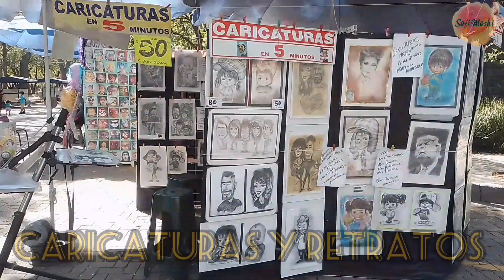Bosque y Zoológico de Chapultepec / Tirolesa, laberinto y carrusel CDMX | Sofi Moshi | Lugares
Este video y los precios que se publican, son del mes de Marzo del año 2021.

Después del segundo semáforo rojo en la Ciudad de México, vuelven a dar servicio el Bosque de Chapultepec, el Zoológico y otras atracciones.

Por favor, disfruten un día en este gran lugar y apoyemos a la economía, la gente que trabaja allí lo necesita y además se divertirán muchísimo y gastarán muy poco dinero.

Muchas gracias por su apoyo en mi canal y también por el apoyo a los comerciantes del Bosque.

Saludos.

Sifi Moshi.